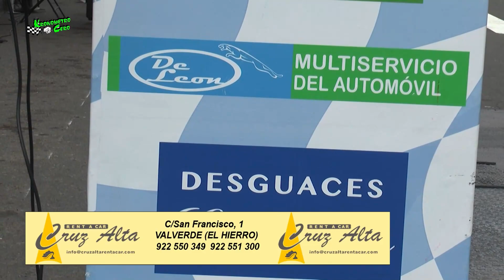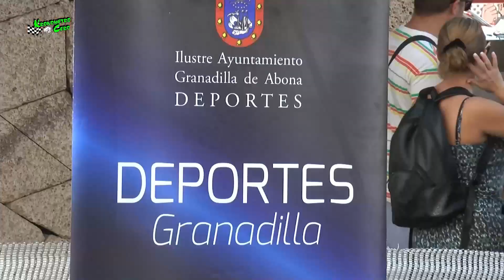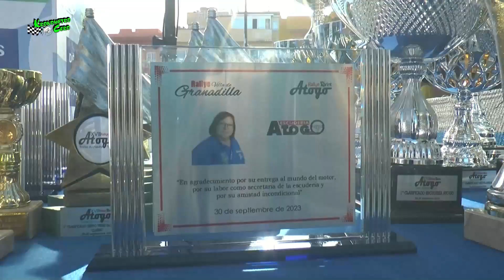RALLYSPRINT ATOGO TROFEO ARCHIAUTO FORD 2023 CON KRONOMETRO CERO